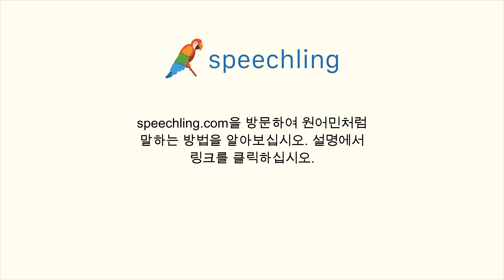일본어로 "수업" 말하는 법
남자 목소리 :
授業

여성 목소리 :
授業

남성 음성 번역 :
수업

여성 음성 번역 :
수업